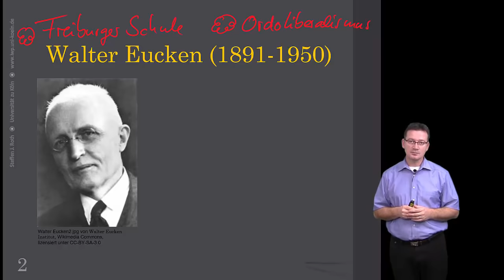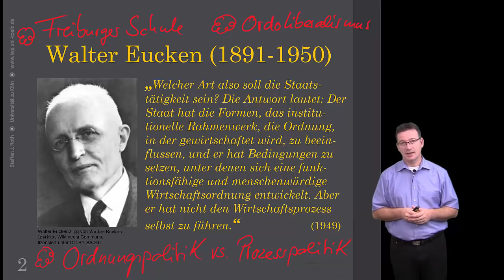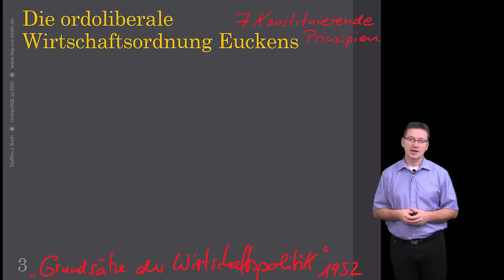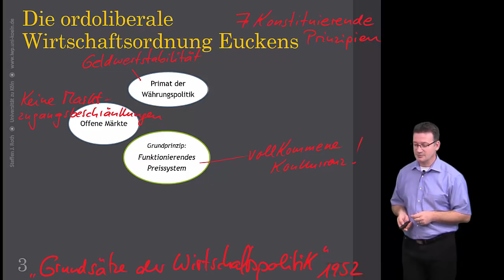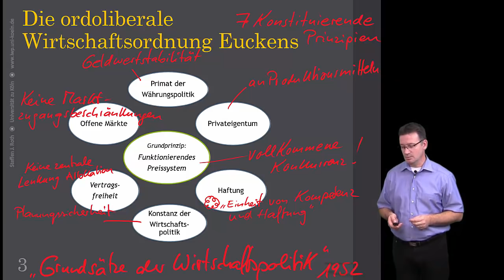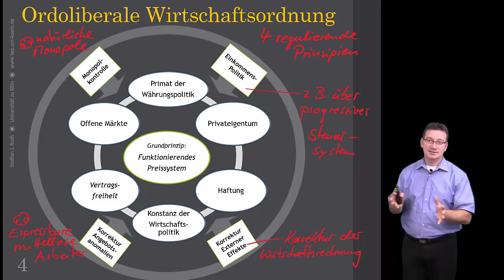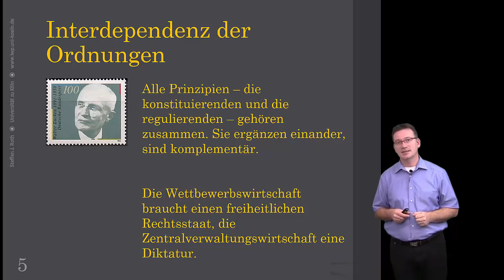Walter Euckens Ordoliberalismus